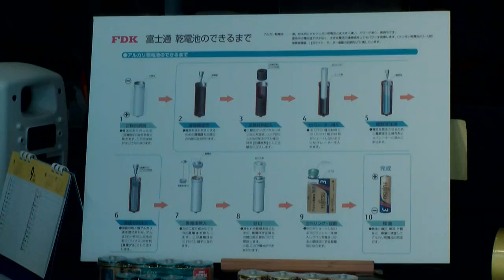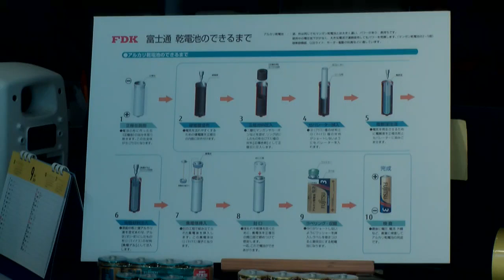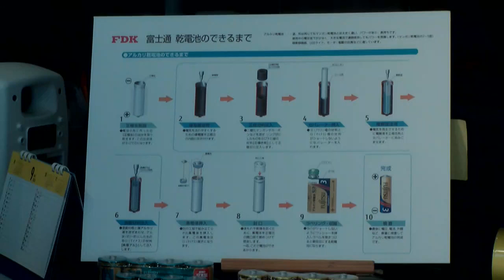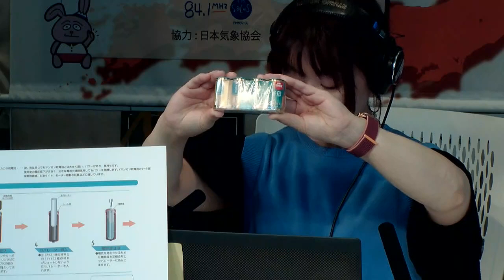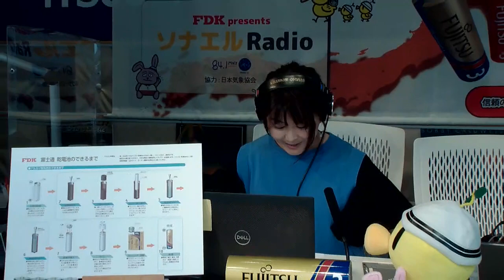FDK presents ソナエルRadio (2023年9月11日放送分)